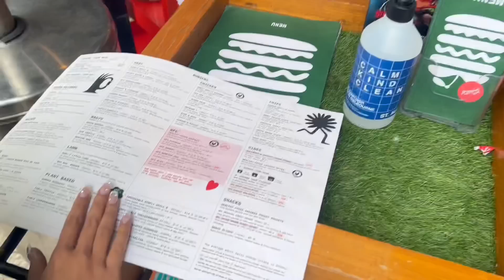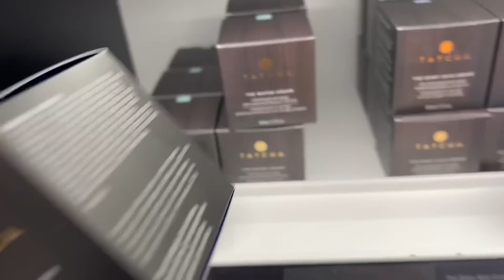How much do we spend?! BELANJA BARENG KITA LAGI!!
If you’re new to this channel, we’re Christy and Carly and we’re making a lot of fun video together.